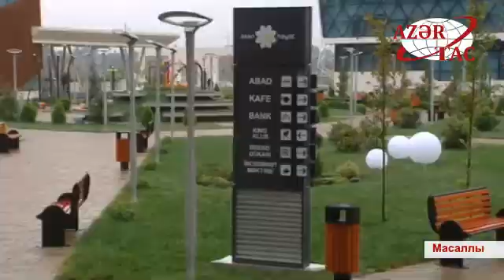Президент Ильхам Алиев открыл в Масаллы комплекс «ASAN həyat»